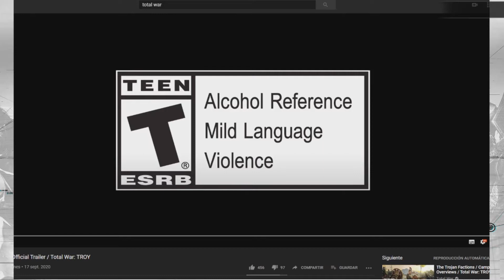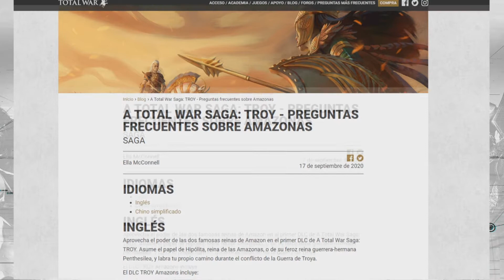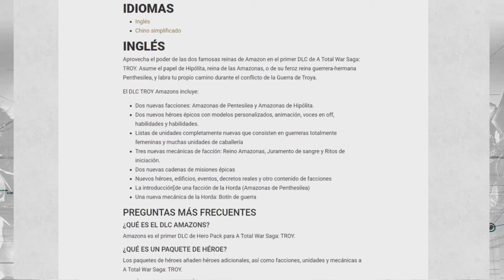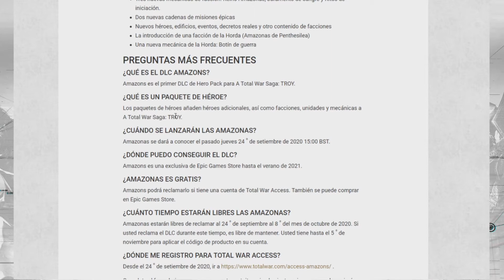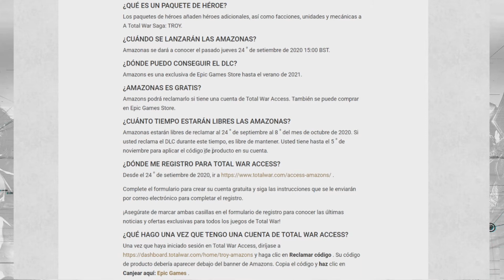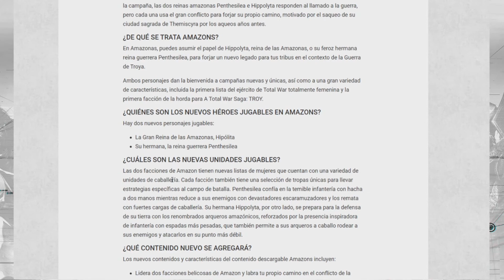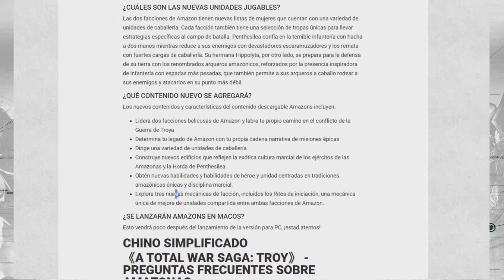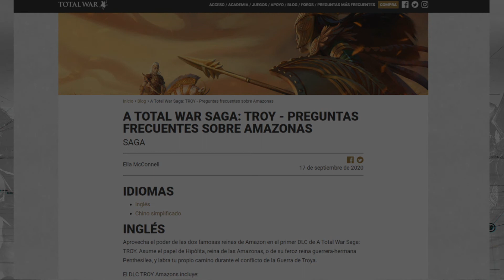FECHA CONFIRMADA DEL DLC [LAS AMAZONAS] - TOTAL WAR: TROYA